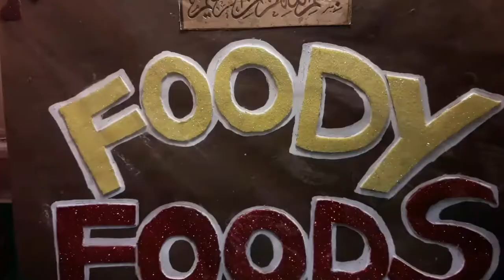Chapli Kabab Big Mac Recipe | Chapal Kabab Burger Recipe | BY Foody Foods